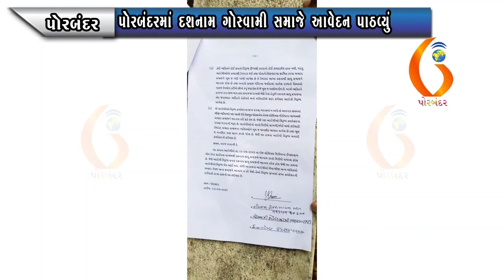PORBANDAR પોરબંદરમાં દશનામ ગોસ્વામી સમાજે આવેદન પાઠવ્યું 23 05 2021